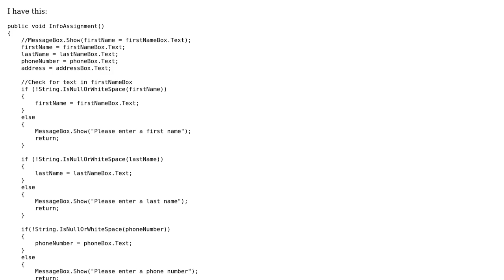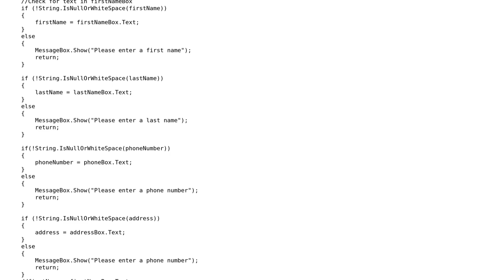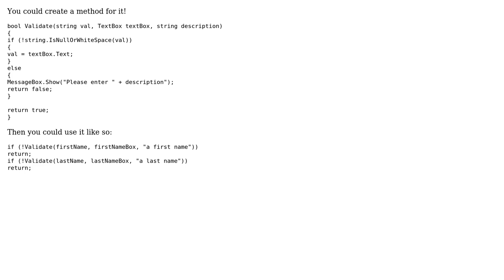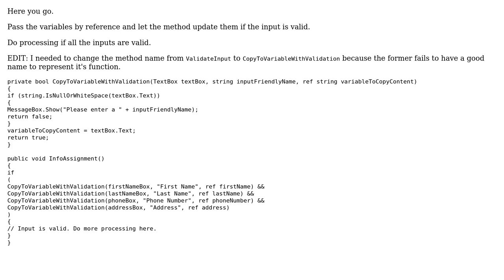Extracting first name, last name, phone number, and address from a form (3 Solutions!!)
Extracting first name, last name, phone number, and address from a form

With thanks & praise to God, and with thanks to the many people who have made this project possible! | Content (except music & images) licensed under CC BY-SA | Music | Images & others | With thanks to user Oguz Ozgul user Malaugrym user itsme86 user 200_success and the Stack Exchange Network Trademarks are property of their respective owners. You are responsible for your own actions.